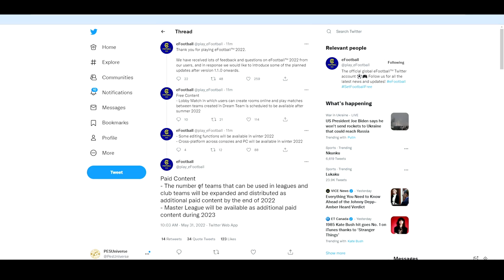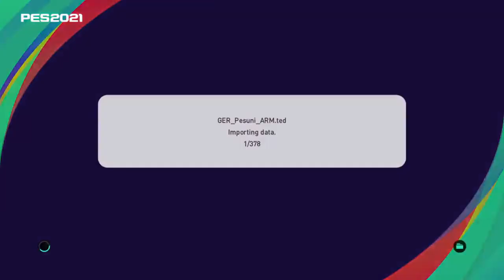eFootball 2022 | Let's Discuss - Master League, Edit Mode, Lobbies & The Roadmap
Nobody is happy when modes are delayed or omitted.. And a 2023 release date for ML is a bitter pill to swallow.. I want Master League as much as the most seasoned ML veteran. I've played the game for years 15+ offline and have loved creating my own storylines and enjoying the journey. In 2022, it isn't acceptable to not have a fully fledged, next gen Master League with the latest PES title. That is what was promised way back with the 3 year plan and it hasn't hit the target in May 2022. An offline mode such as Master League is at the very core of what made PES...PES. However.

eFootball is its own thing now and PES is no more. That is plainly obvious with the new direction, the new branding, new F2P model and new way of releasing modes/updates. No ML, no edit mode or offline modes yet. myClub changed to Dream Team. It's a new game and a new way of doing things. I am loving Dream Team and the gameplay is (imho) very solid with a great foundation to build on that massive potential. Hopefully ML is worth the wait because it's hard to be without it after these few years..

Let me know your own thoughts and feature in next video!